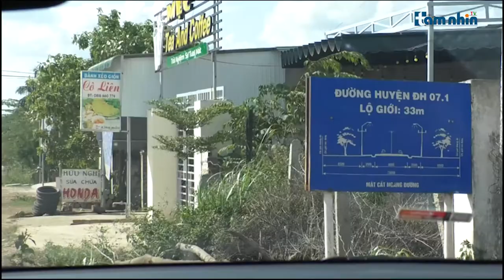Ea Kar, Đắk Lắk: Công ty Đoàn Kết đang tàn phá dòng sông Krông Pắk (PS 1)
Tầm nhìn TV: Những năm qua, tình trạng khai thác cát trên sông Krông Pắk chảy qua địa phận xã Ea Ô, huyện Ea Kar, tỉnh Đắk Lắk luôn là vấn đề gây bức xúc với người dân địa phương. Dù người dân đã nhiều lần phản ánh, kiến nghị lên cơ quan chức năng nhưng tình trạng khai thác diễn ra ngày một phức tạp, gây ô nhiễm nặng nề đến môi trường và đặc biệt ảnh hưởng nghiêm trọng tới cuộc sống của người dân nơi đây.